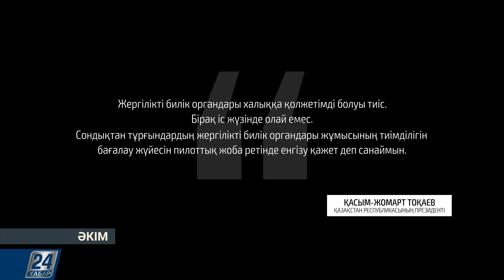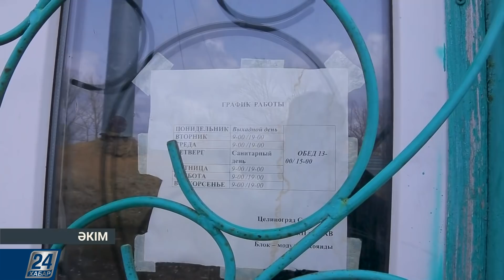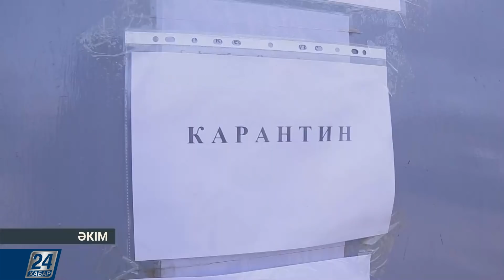Әкім І Қоянды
«Әкім» бағдарламасы Ақмола облысына қарасты Қоянды ауылында.

Бұл елді мекеніде қоқыстан таза жер таппайсыз, біздің түсірілім тобында сол қоқысымен қарсы алды. Қоянды тұрғындарын мазасын қашырған тағы бір мәселе бар, ол - су. Ауыз су да, үй маңайын басқан қардың суы да үлкен мәселе. Бұл жағдайды жергілікті әкімдік қалай шешпек екен?